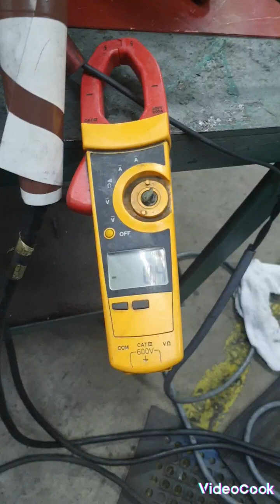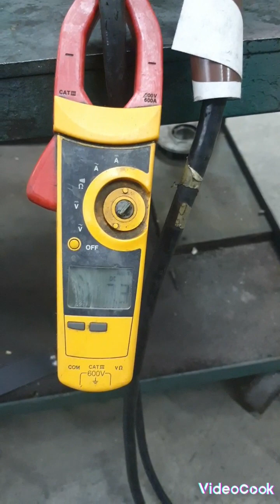How to repair DC motor test running 40 horsepower at 300VOLTS -FIELDS / Amature 500VOLTS